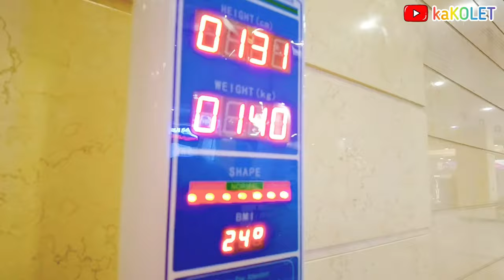O DI BA YAYAMANIN? | Window Shopping @ PAN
Well, while strolling down this new mall here in Abu Dhabi, we decided to visit one of their shops which I also love to visit in Doha. But this one is a smaller  version since its just inside the mall.

It just makes me happy that eventhough I can't buy them, at least I can touch them. Haha.

🎞️Video Editors: DJI Mimo App and Inshot🎞️

UAE most visited places
Tourist Destinations in Abu Dhabi
Free Places to go in Abu Dhabi UAE
Dubai's Best Places
Travel UAE
Free Relaxation in UAE
Visit for Free in Abu Dhabi
Things to do in Abu Dhabi
Places to visit in Abu Dhabi
Famous Destinations in Abu Dhabi
Must Visit Places in Abu Dhabi
Travelers Guide
Tourist Places
Abu Dhabi Tourism
Must try experiences in Abu Dhabi
What to do in Abu Dhabi
Abu Dhabi Tourist Places
Perfect spots for vacation
Hidden Destinations of UAE
UAE Tour
Worth to visit or try
Free things to do in Abu Dhabi
Couple Vlogs
Discover UAE
Travel Dubai
Travel Abu Dhabi
Window Shopping
Shopping In Abu Dhabi
Sale At Pan Emirates
Furnitures in UAE
Stores in UAE
PAN Emirates Dubai
PAN Emirates UAE
PAN Emirates Abu Dhabi
Home Furnishings
Home Decorations
Furniture Shopping